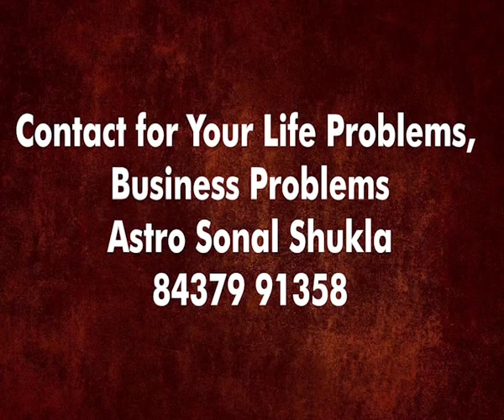NAVRATRI AUR NAVGRAHO KA SAMADHAN.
Kuchh spelling mistake hai एडिटिंग में तो प्लीज ये नंबर pr call krke fir mantr jaap shuru kare।